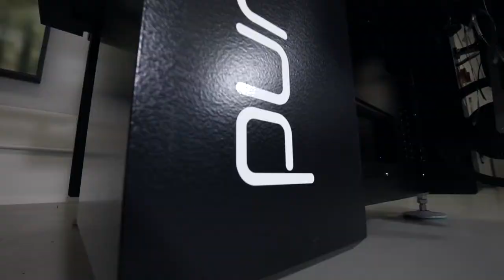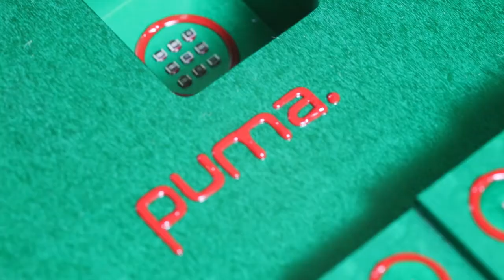Essemtec- Puma- High Speed Pick and Place and Dispensing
Essemtec and their top of the range SMT assembly unit. Aimed at high mix low volume and ideal for OEM or NPI environments as it can be equipped with solder paste jetting, pick and place and glue dispensing heads, all in one system.